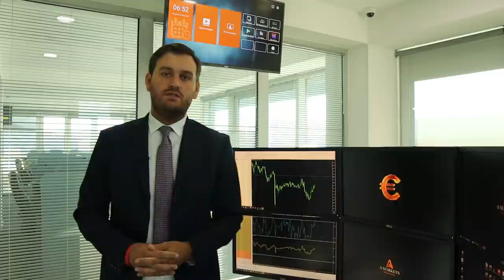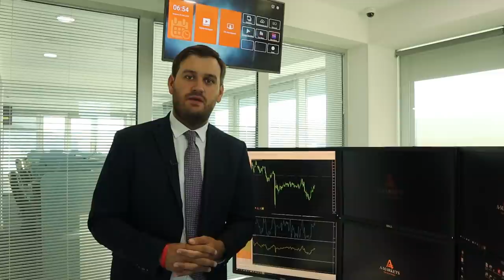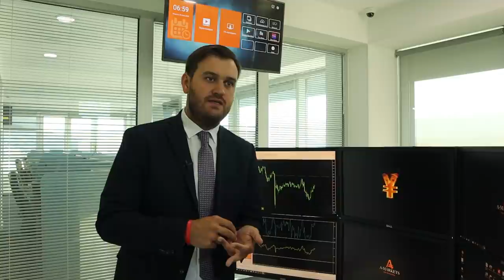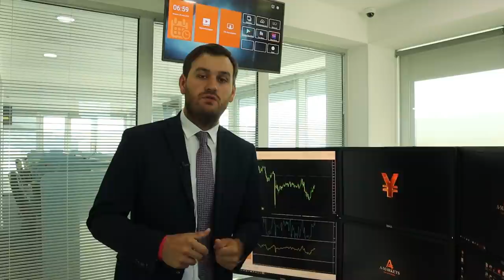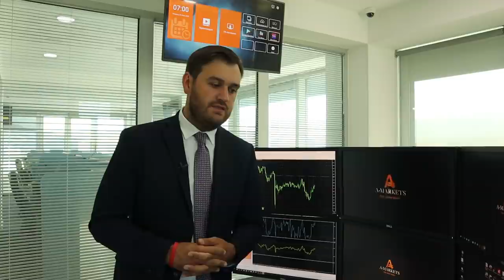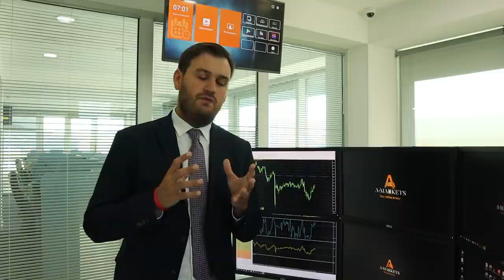Вспышка бубонной чумы в Китае! | AMarkets